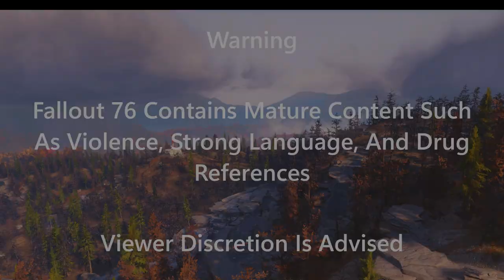Fallout 76 S2: Ep 10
Richard continues to assist the people within The Pitt,,,